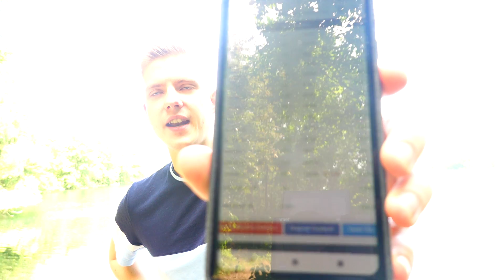Was halte ich von Reactions?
Falls ihr Schiffe versenken wollt

ADDET MICH:
►Steam: KuchenTV

Der Hi-Tech-Link hängt mit dem Partnerprogramm von Hi-Tech zusammen. Sofern diese Links genutzt werden, kann im Falle einer Kaufentscheidung eine Provision ausgeschüttet werden.

Impressum
Philipp-Kühner-Straße 2
99817 Eisenach